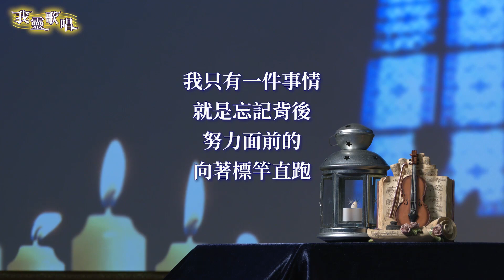主若今日接我升天│20230904我靈歌唱│EP21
〈主若今日接我升天〉
主若今日接我升天，我要怎樣見主面
缺少為主拯救靈魂，救贖恩情全辜負
今日見主有何憂懼，因主耶穌已救我
使我不安有一件事，空佔地土未結果
追想昔日空費光陰，現在豈可再虛度
我今奉獻全身全心，聽主命令行主路
功尚未成就要升天，我要怎樣見主面
未領一人到主面前，豈可空手回天府
今願竭力傳主救恩，殷勤做工趁現在
黑夜已深白晝將近，儆醒救人等主來
未領一人到主面前，豈可空手回天家
✧ 台南市安平府前四街90號
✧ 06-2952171